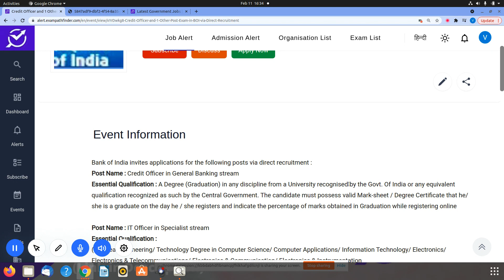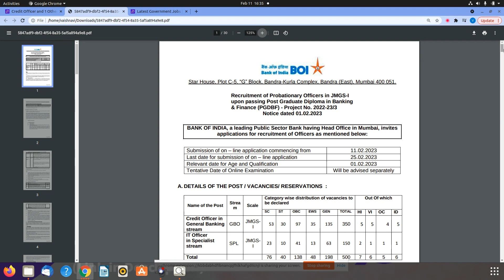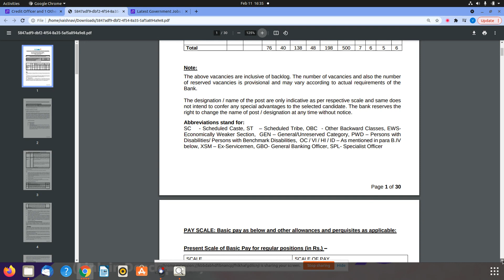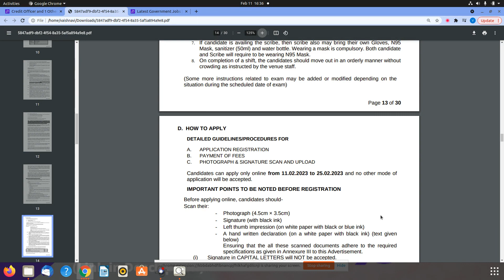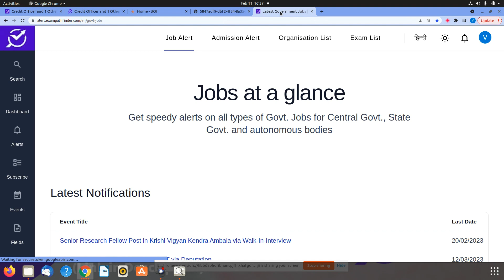Bank of India || Credit Officer and 1 Other Post || 495+VACANCIES || APPLY NOW | NEW VACANCY 2023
NEW VACANCY RELEASED BY BANK OF INDIA  .
1.HOW TO APPLY ?
2.ESSENTIAL QUALIFICATION ?
3.PAY-SCALE ?

10th Pass Sarkari Naukri 2022,Jobs 2022,Employment News,